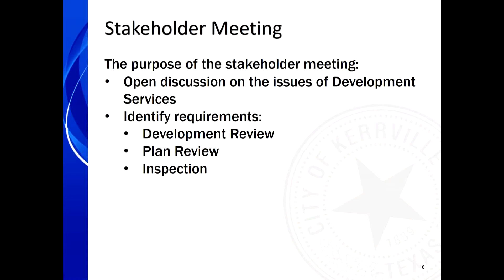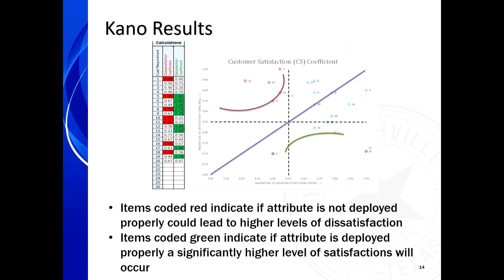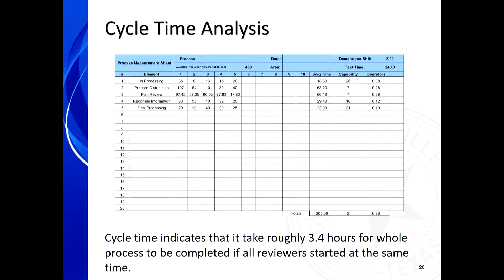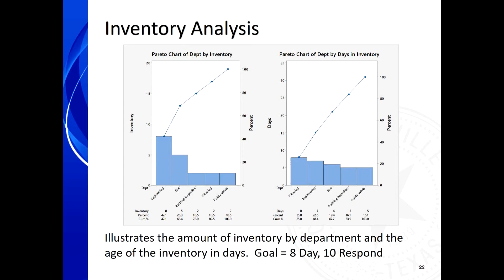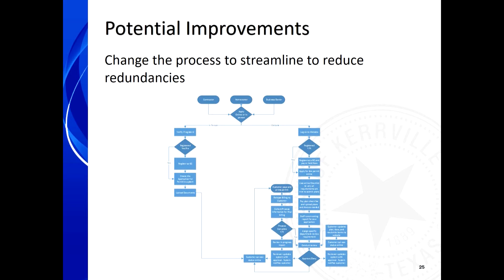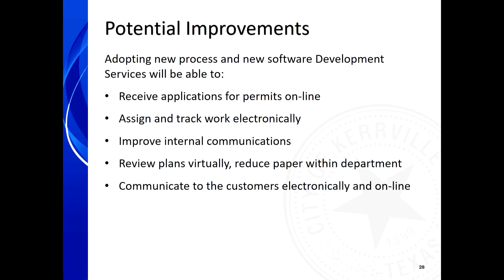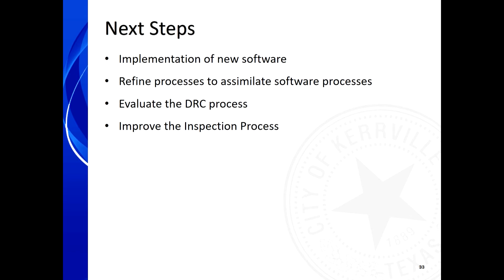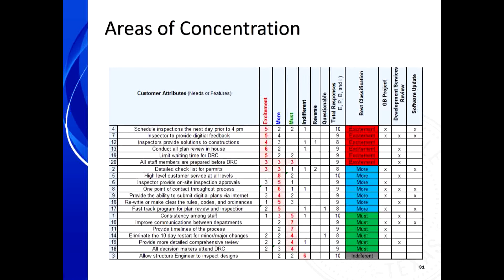City Council Workshop - March 20, 2018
KERRVILLE CITY COUNCIL AGENDA
WORKSHOP, TUESDAY, MARCH 20, 2018, 10:00 A.M.
CITY HALL COUNCIL CHAMBERS
701 MAIN STREET, KERRVILLE, TEXAS
1. UPDATE REGARDING THE CITY’S DEVELOPMENT SERVICES OPERATIONS AND SERVICES
ADJOURNMENT.